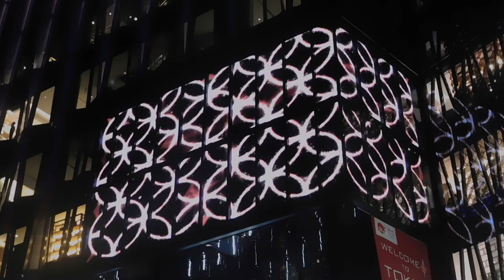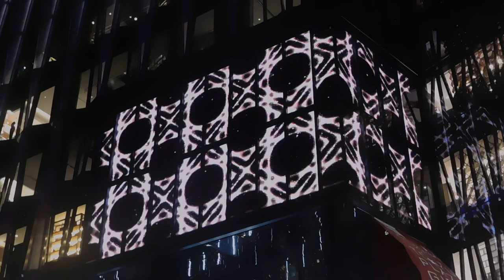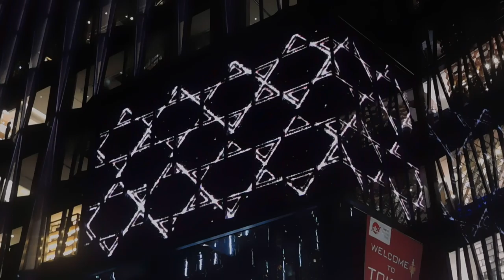DSCN7932東急プラザ銀座20161004ピンクリボン ？